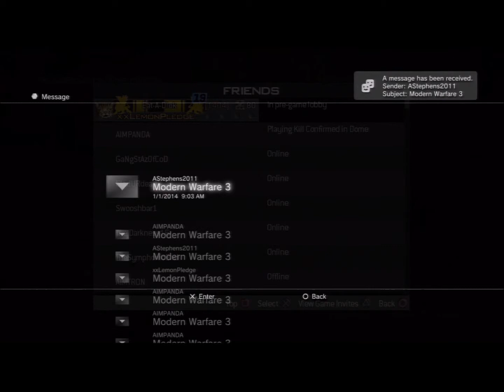Brandon and Dusten get MOAB'd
What its like on the other end of my PP90 :